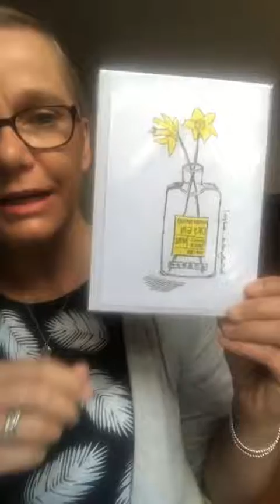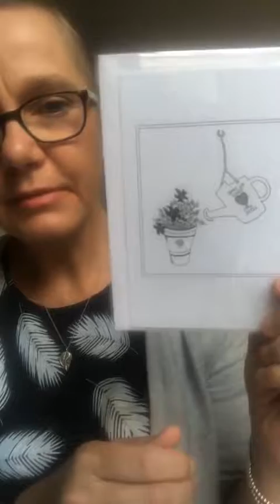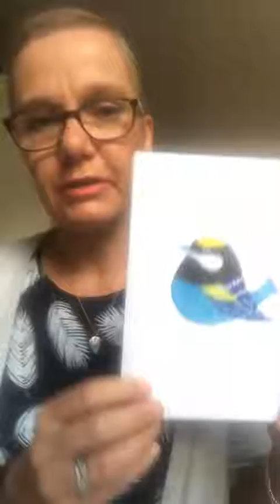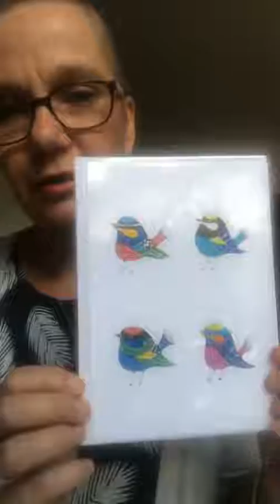Gain Creative Confidence session 6 with Juliet Thomas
Gain Creative Confidence Session 6

Today I’ve been talking about perfectionism and how it can steal the joy of creativity, and how not to let it! I’ve also included not 1 but 3 potential challenges to keep you going whilst I’m away on my holidays! I’ll be back on the 31st of August and in the meantime, please share your work with me via DM